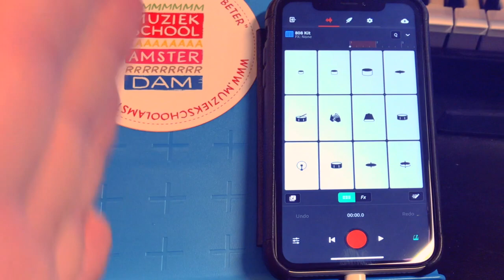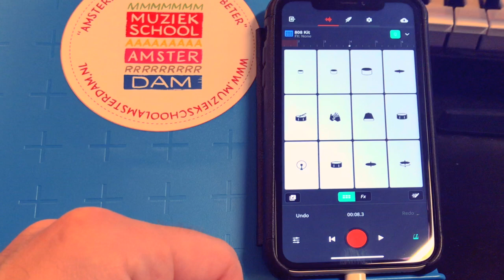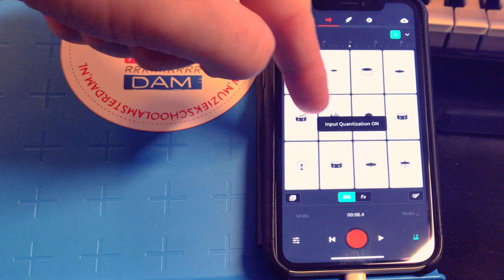BandLab Mobile Beats 4 - Input Quantization